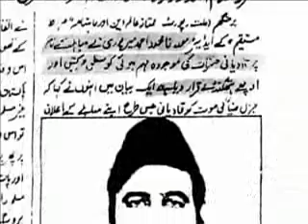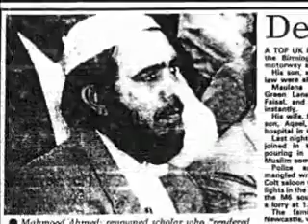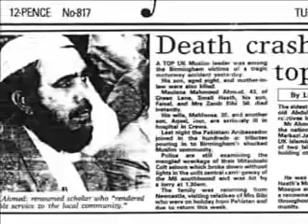Death of a Non-Ahmadi Aalim after accepting Mubahila - Banned in Pakistan.flv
The Ahmadiyya Muslim Community is a dynamic, fast growing international revival movement within Islam. Founded in 1889, it spans over 195 countries with membership exceeding tens of millions. Its current headquarters are in the United Kingdom.

Ahmadiyya Muslim Community is the only Islamic organization to believe that the long-awaited Messiah has come in the person of Mirza Ghulam Ahmad(as) (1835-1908) of Qadian. Ahmad(as) claimed to be the metaphorical second coming of Jesus(as) of Nazareth and the divine guide, whose advent was foretold by the Prophet of Islam, Muhammad(sa). Ahmadiyya Muslim Community believes that God sent Ahmad(as), like Jesus(as), to end religious wars, condemn bloodshed and reinstitute morality, justice and peace. Ahmad's(as) advent has brought about an unprecedented era of Islamic revival. He divested Islam of fanatical beliefs and practices by vigorously championing Islam's true and essential teachings. He also recognized the noble teachings of the great religious founders and saints, including Zoroaster(as), Abraham(as), Moses(as), Jesus(as), Krishna(as), Buddha(as), Confucius(as), Lao Tzu and Guru Nanak, and explained how such teachings converged into the one true Islam.

Ahmadiyya Muslim Community is the leading Islamic organization to categorically reject terrorism in any form. Over a century ago, Ahmad(as) emphatically declared that an aggressive "jihad by the sword" has no place in Islam. In its place, he taught his followers to wage a bloodless, intellectual "jihad of the pen" to defend Islam. To this end, Ahmad(as) penned over 80 books and tens of thousands of letters, delivered hundreds of lectures, and engaged in scores of public debates. His rigorous and rational defenses of Islam unsettled conventional Muslim thinking. As part of its effort to revive Islam, Ahmadiyya Muslim Community continues to spread Ahmad's(as) teachings of moderation and restraint in the face of bitter opposition from parts of the Muslim world.

Similarly, it is the only Islamic organization to endorse a separation of mosque and state. Over a century ago, Ahmad(as)  taught his followers to protect the sanctity of both religion and government by becoming righteous souls as well as loyal citizens. He cautioned against irrational interpretations of Quranic pronouncements and misapplications of Islamic law. He continually voiced his concerns over protecting the rights of God's creatures. Today, it continues to be an advocate for universal human rights and protections for religious and other minorities. It champions the empowerment and education of women. Its members are among the most law-abiding, educated, and engaged Muslims in the world.

A companion of The Holy Prophet sa relates: One day we were sitting with The Holy Prophet sa when this chapter was revealed. I enquired from Muhammad sa. Who are the people to whom the words and among others of them who have not yet joined them refer? Salman ra, a Persian was sitting among us. The Holy Prophet sa put his hand on Salman ra and said.If faith were to go up to the Pleiades, a man from among these would surely find it. (Bukhari).

The advent of The Holy Prophet sa is described metaphorically as the appearance of God Almighty. The Holy Prophet sa became the mirror reflecting Divine Attributes. He was Al- Abd. The Holy Quran calls him Abdullah (72:20) -- The Servant of Allah. For the latter days God in His Mercy sent us the servant of The Servant --- Ghulam Ahmad as. Mirza Ghulam Ahmad Qadiani as (Ahmad as) claimed to be The Promised Messiah and Mahdi. Ahmad as claimed to be the metaphorical second coming of Jesus as of Nazareth and the divine guide, whose advent was foretold by the Prophet of Islam, Muhammad sa.